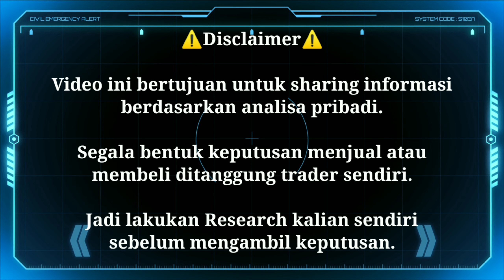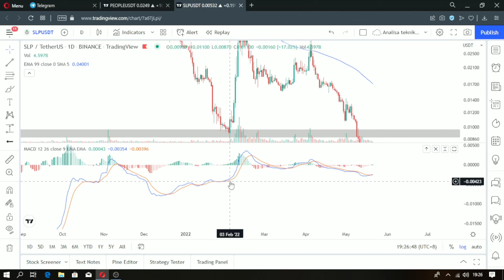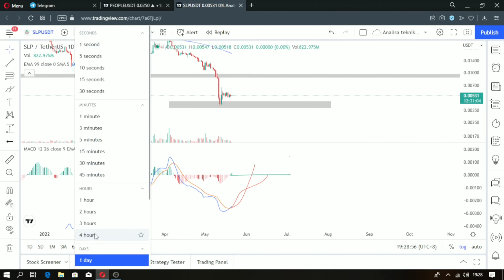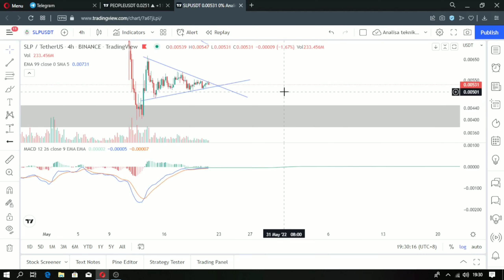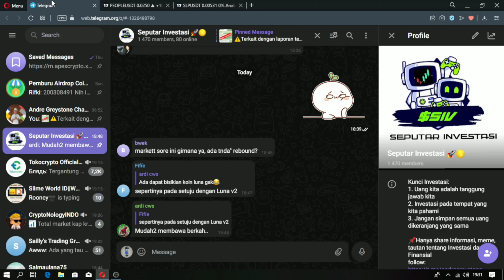Analisa Kripto - Inilah Tanda kalau SLP akan Di Pump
Analisa Kripto - Tanda kalau SLP akan Di Pump

Makasi